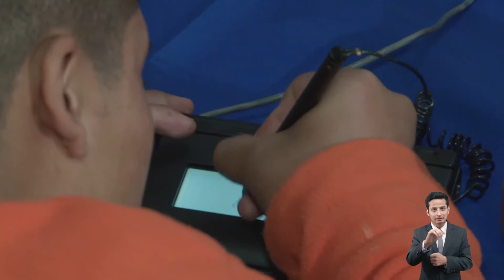Personas privadas de la libertad fueron ceduladas para sufragar el 24 de marzo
Video de Vaners